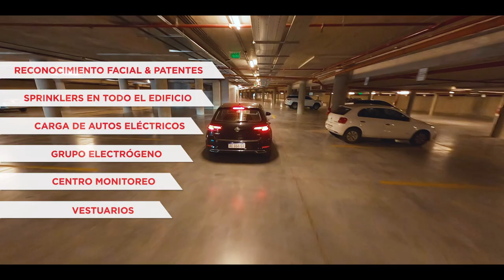KV - Officia Nordelta - Real State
Trabajo audiovisual realizado para la empresa de real state Cushman & Wakefield.

Edición: Martin Metlikovec
Drone: Martin Metlikovec & Pierre FPV